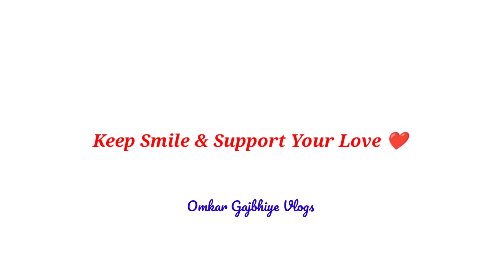Offline परीक्षा का विरोध पूर्व मुख्यमंत्री रमन सिंह | Chhattisgarh News | परीक्षा Online या Offline?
Keep Smile & Support Your Love ❤

Video Credit By ::  IBC24.in

bilaspur university news 2022 bilaspur university exam news latest bilaspur university exam online or offline
bilaspur university news
bilaspur university news today latest
atal bihari vajpayee university bilaspur exam news 2022
atal bihari vajpayee university bilaspur
exam news durg university news today
digvijay college news today
digvijay college exam news
digvijay college exam news today
digvijay college exam news update
digvijay college exam news 2022
digvijay college news 2022
digvijay college exam news latest
digvijay college exam online or offline
digvijay college news
digvijay college news today latest
prsu news today
prsu exam news
prsu exam news today
prsu exam news update
prsu exam news 2022
prsu news 2022
prsu exam news latest
prsu exam online or offline
prsu news
prsu news today latest
bastar university news today
bastar university exam news
bastar university exam news today
bastar university exam news update
bastar university exam news 2022
bastar university news 2022
bastar university exam news latest
bastar university exam online or offline
bastar university news
igkv raipur
igkv igkv
raipur live igkv
raipur strike igkv
raipur strike today
igkv raipur strike 2022
igkv raipur strike news
igkv raipur strike news today
igkv raipur strike news update
igkv strike igkv strike news
igkv strike news today
igkv strike news 2022
igkv strike 2022
igkv strike today
igkv news
igkv news today
igkv news 2022
igkv online exam
igkv online exam news
igkv online exam news today
igkv online exam news 2022
igkv live igkv raipur live
igkv counselling 2022
igkv counselling 2021